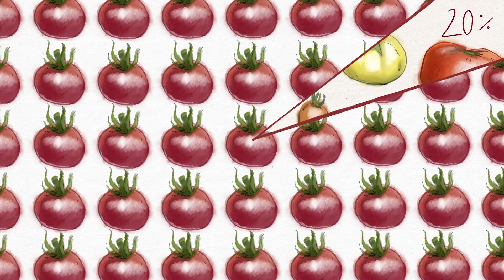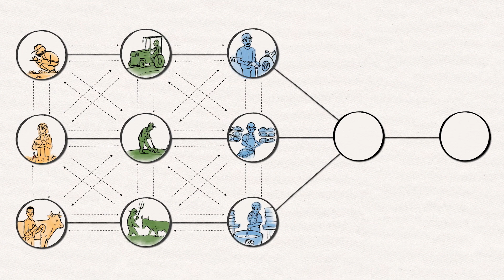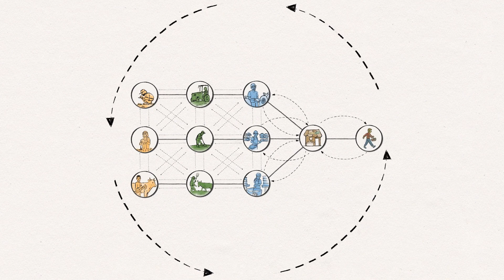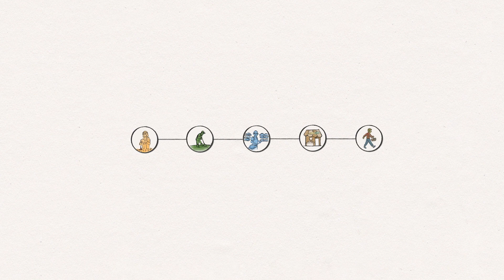Organic breeding for healthy, tasty and diverse food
Video of the project Engagement.Biobreeding Europe To keep the promise that our organic food is natural and sustainable right from the start, we need to focus on organic breeding now
Concept – Mariateresa Lazzaro (FiBL, mariateresa.lazzaro [at] fibl.org), Monika Messmer (FiBL), Georg Kussman
animation/producing - Georg Kußmann
speaker - Joanna Lemonnier
illustration - le chmuule
sounddesign/music - Elisabeth Sommer
consulting - Hauke Brekenfeld (Kombüse GmbH)